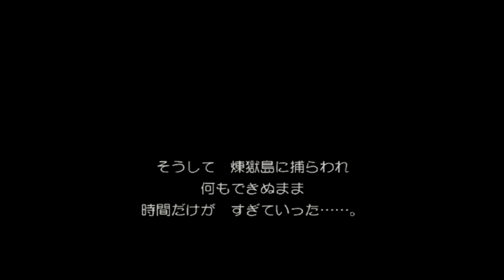ドラクエ8実況 拾わない買わないサイコロ縛り PART104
～縛り内容～
・アイテム拾わない&買わない
・スキルふりはポンゲルーレット方式(※サイコロに変更)

3DSリメイク版発売日までにクリア出来ればいいかな・・・
↑もう発売日＼(^o^)／ぷおー↑
OPのイラストを募集しております！